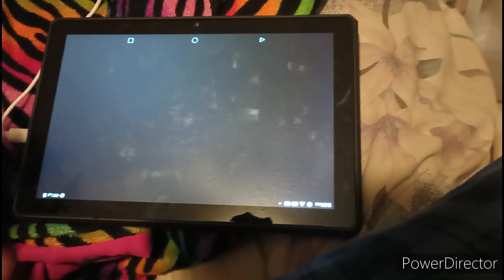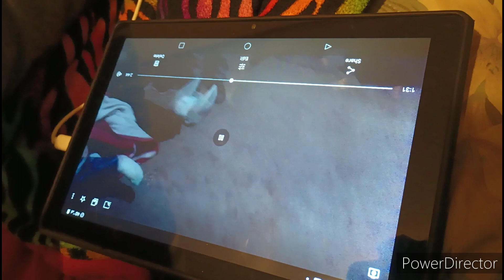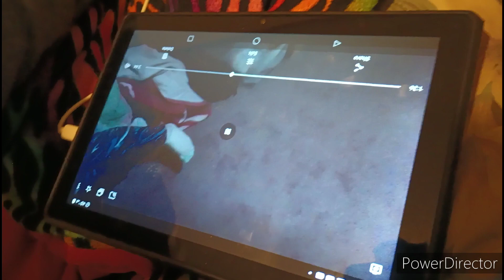happy Birthday Dad 3 years later part 3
yesterday my dad turns 54 years yesterday I made a video of giving my dad a red blanket a new the one mom got from Walmart so I hand it to my dad he likes my gift the one I bought him a bracelet and a new necklace and a mom bought him I new blanket